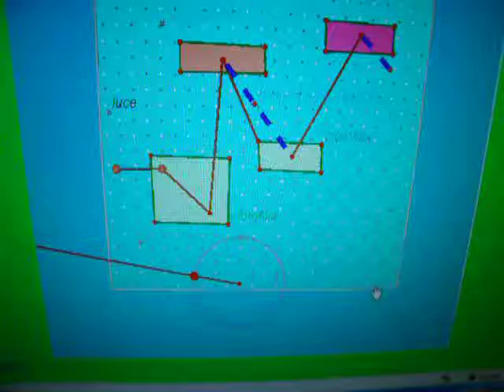variante4.avi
esercitazione con cabri 3D su fotosintesi